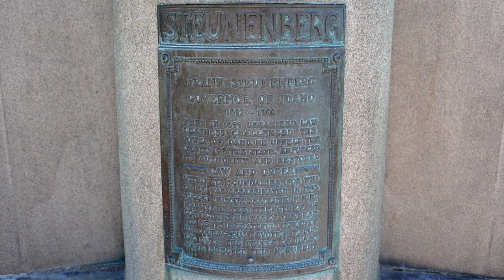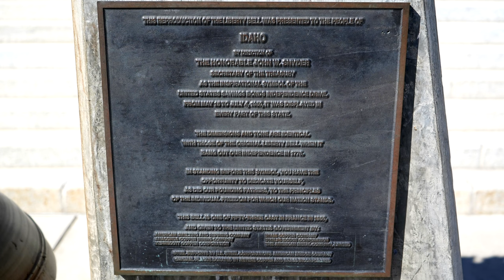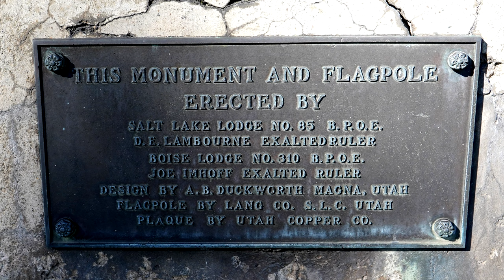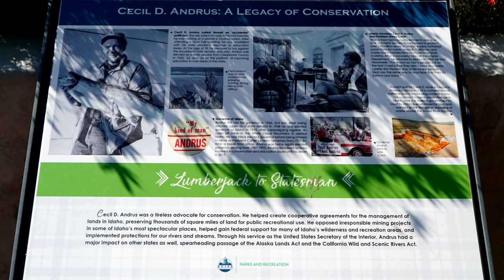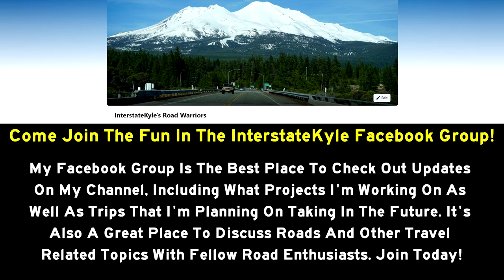2K22 (EP 97) Interstate 84 & I-184 East in Boise, Idaho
Chapters:
0:00 Caldwell
2:27 Nampa
3:55 Ada County
4:20 Meridian
5:45 Boise
8:07 I-184 East
9:33 Downtown Boise
11:15 Pictures

Here is a list of all the equipment I use for my videos: